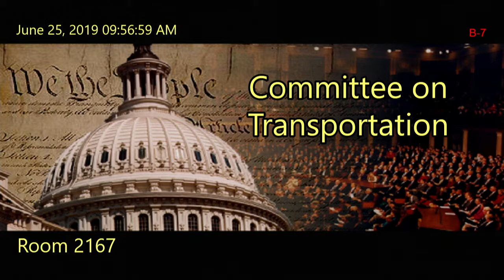Protecting and Restoring America’s Iconic Waters